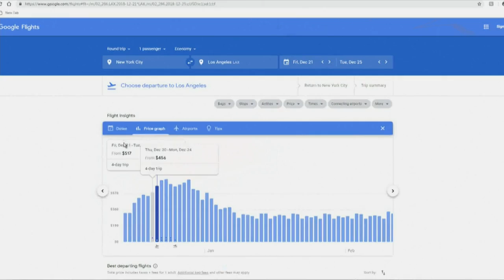Flight prices are soaring. Local travel agent shares ways to save as flight prices soar